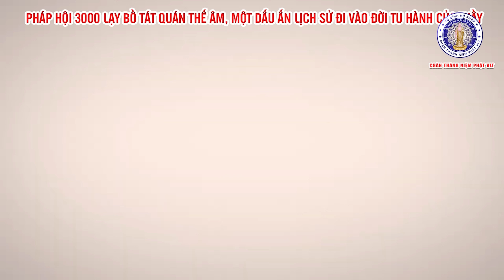NIỆM PHẬT-LỄ PHẬT RẤT VUI, RẤT KHỎE (THẦY THÍCH NHUẬN ĐỨC HƯỚNG DẪN LỄ PHẬT P1)